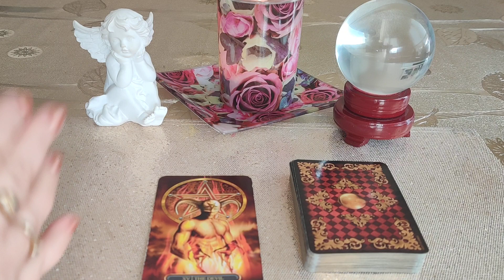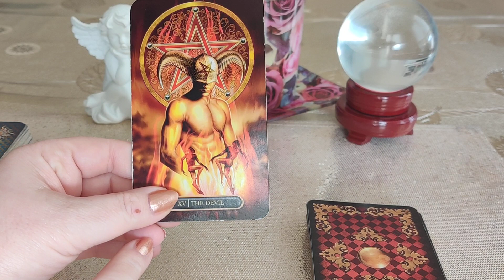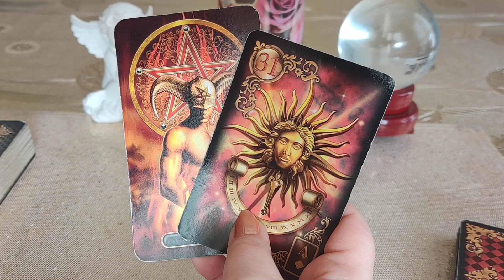KARTY DNIA 28.02.2023 🔮🪄💫